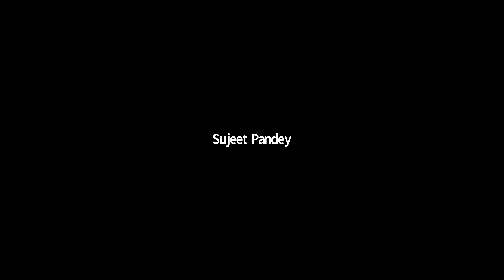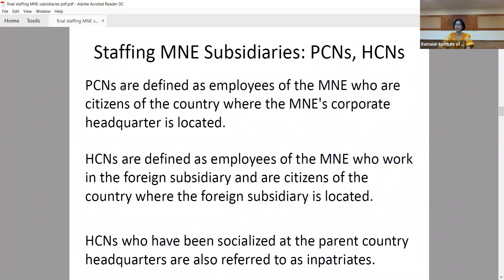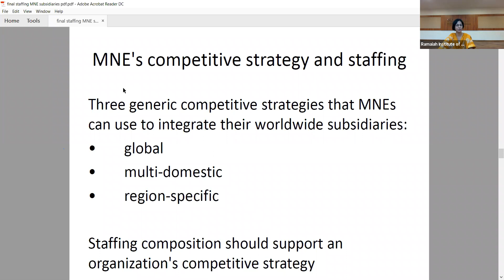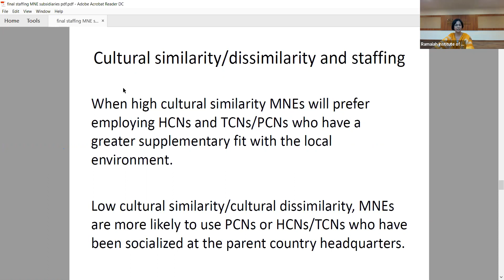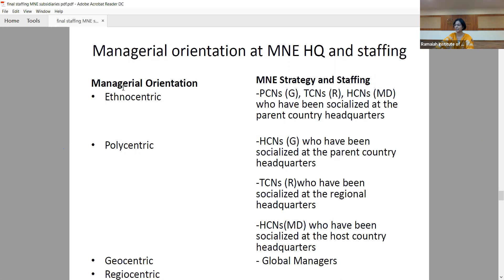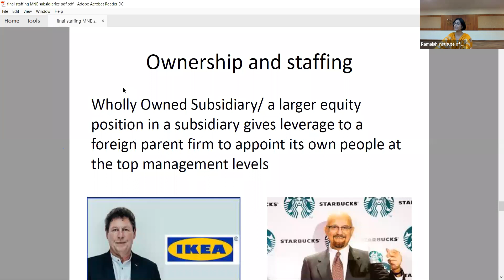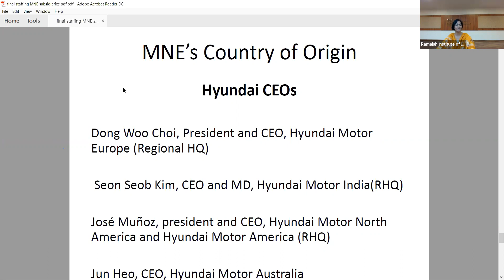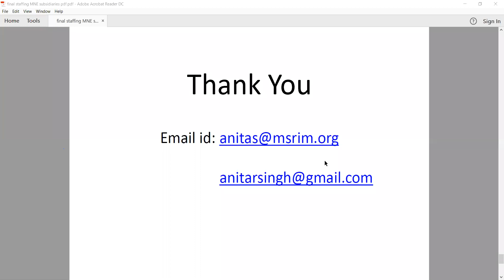Staffing Decision In MNE Subsidiaries from Dr. Anita R Singh